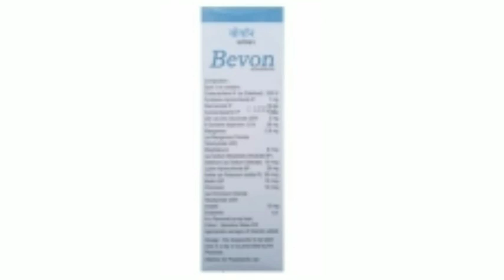Bevon syrup use in bangla ।